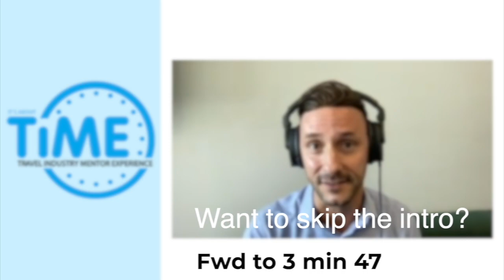"Roadmap to Recovery? Tourism Industry Post Covid"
Skip Intro? Fast forward to 3 min 47
A panel of industry experts discusses all kind of aspects of the recovery

and last but not least... the show with Dr Simon Pawson & Timo Lorenzen